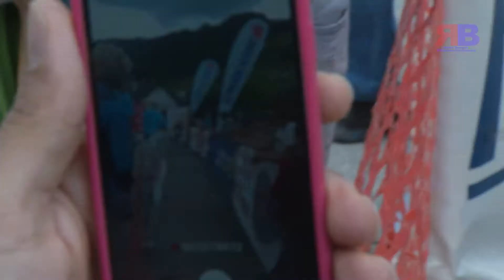Gaflenzer Laufsporttag 2017 Kurzbeitrag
GAFLENZ. Im Rahmen des Kirtagswochenendes fand der 18. Gaflenzer Laufsporttag der Wintersportgruppe Gaflenz statt.
Den Anfang machten wie immer die Kinder und Jugendlichen, die im Rahmen des Wiki Kinderlaufcups für tolle Sportliche Leistungen sorgten und den Erwachsenen in Punkto Ehrgeiz um nichtst nachstanden. Höhepunke waren im Anschluß zu den Kinderbewerben der Radsprint und der Lauf auf den Heiligenstein.